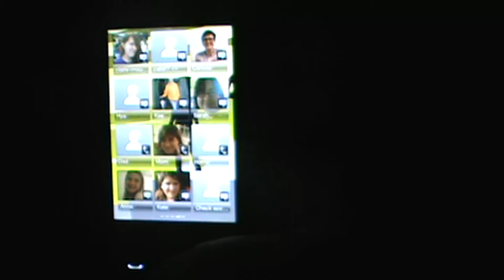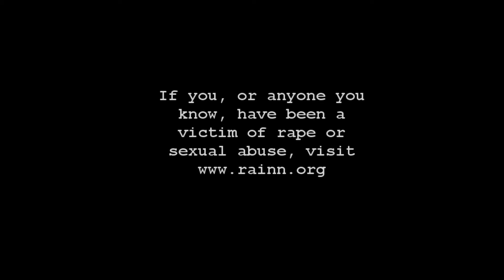Rape Culture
A video about rape culture I did for my AP English class final